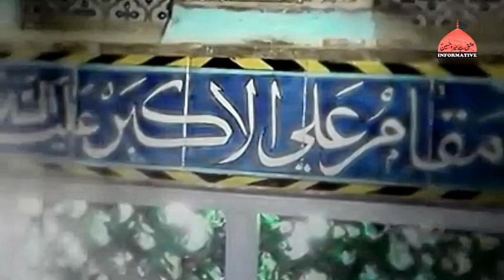Mera Pyara Akbar Mera Veeran Akbar | Syed Akbar Hussain | Informative Nohay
Mera Pyara Akbar Mera Veeran Akbar by Syed Akbar Hussain. Informative Nohay